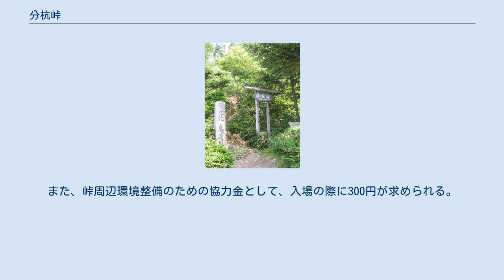分杭峠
分杭峠（ぶんぐいとうげ）は、長野県伊那市と下伊那郡大鹿村との境界に位置する標高1,424 mの峠である。
 静岡県浜松市の秋葉神社へ向かう街道として古くから利用された秋葉街道（現在の国道152号）の峠の一つである。
秋葉街道は西日本の地質を内帯と外帯に二分する中央構造線の断層谷を利用した街道であり、分杭峠は中央構造線の谷中分水界にあたる。
 名称は高遠藩が他領（南方は天領であった）との境界に杭を建て目印としたことに由来するといわれ、峠には「従是北高遠領」の石碑がある。
 中央構造線の断層谷を利用した街道であるため地質的に脆い。
峠付近の道路は舗装・整備されているものの頻繁に（規模の大小はあれど）崩落を繰り返しており、峠区間が丸ごと通行止になることも多い。
 日本最大、最長の巨大断層地帯である中央構造線の真上にあり、2つの地層がぶつかり合っているという理由から、エネルギーが凝縮しているゼロ磁場のパワースポットと呼ばれている。
 最初にパワースポットとされたのは林道の下にある柱の木付近で、その後林道の奥の水場にも人が集まるようになった。
2009年にはテレビ・ラジオや雑誌で分杭峠のゼロ磁場が大きく取り上げられ、分杭峠に来る観光客が急増した。
 当然ながら、こうした考えは科学的な根拠を欠いており、疑似科学の一つと見なされている。
中央構造線博物館の学芸員を務める河本和朗は「地震が発生していないときの断層は、力学的には周囲の岩盤と同じ」と指摘し、「『断層で岩盤が押し合っている』という考えは地球物理的に誤りである」としている。
 パワースポットとしての人気の高まりにより峠付近の路上駐車が多くなってきたことから、渋滞対策と環境保護のため、2010年より峠ふもとの伊那市長谷市野瀬にある駐車場から峠までシャトルバスが運行されるようになっている。
峠にある駐車場はシャトルバスの転回用スペースとなっているため、一般車両は駐車できない。
また、峠周辺環境整備のための協力金として、入場の際に300円が求められる。